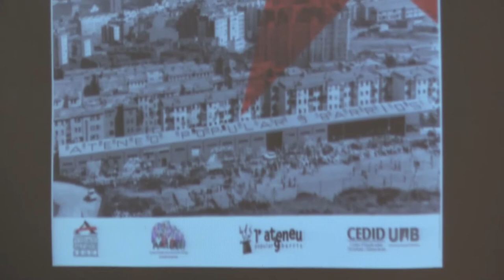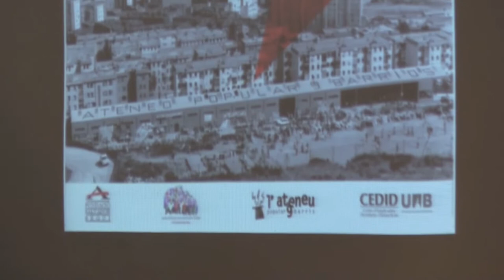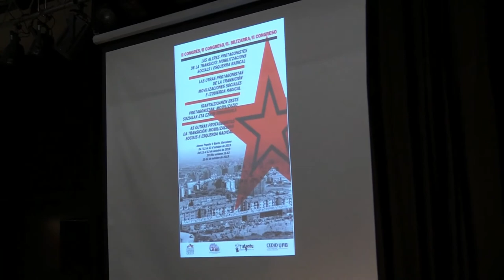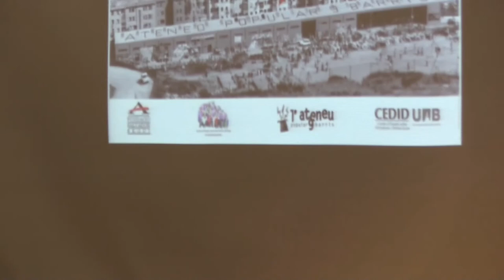CT2019 2 Experiencies de dones en lluites obreres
Congrés "Les altres protagonistes de la transició: mobilitzacions socials i esquerra radical", Barcelona 2019.
Mesa 2: Testimonis: Experiencies de dones en lluites obreres.
Modera: Montse Cervera.
Ponents: Ángeles de la Fuente (Topo Obrero), Rosalia Molina (Activista feminista i sindicalista, CNT i CGT), Lola Carrión (MCC i Comissions Obreres), Isa Garnika (LCR i Comissions Obreres)